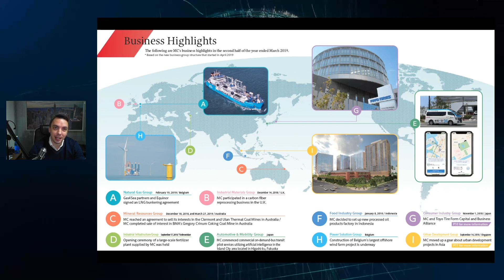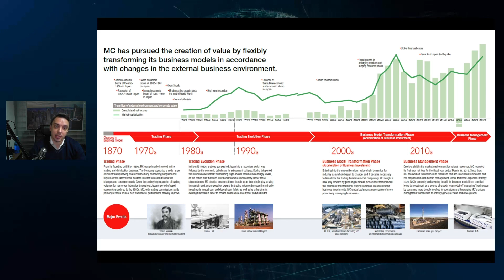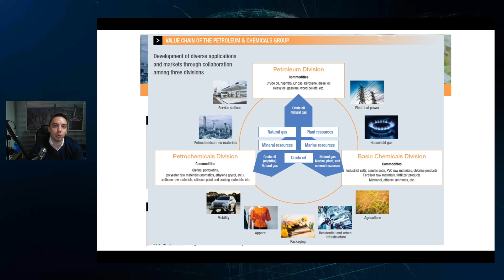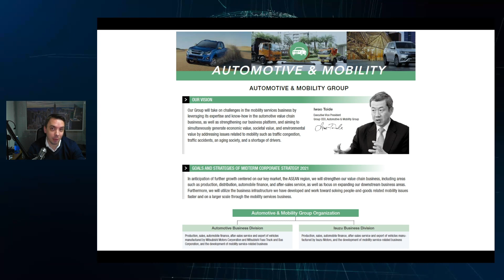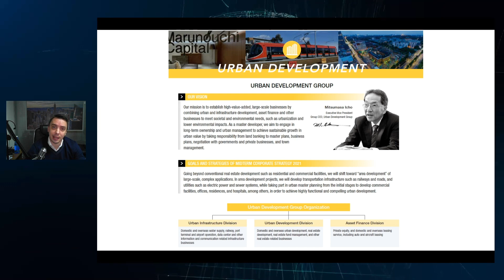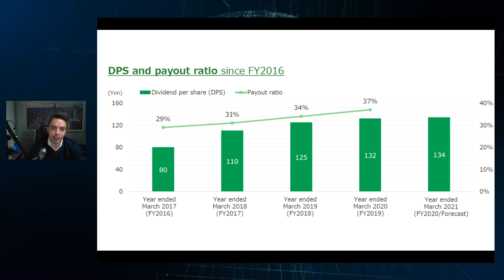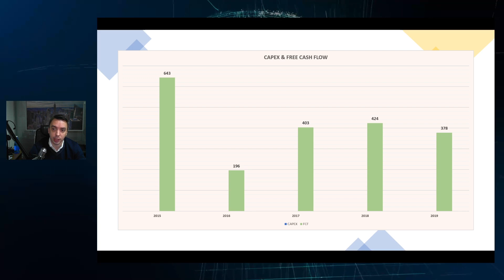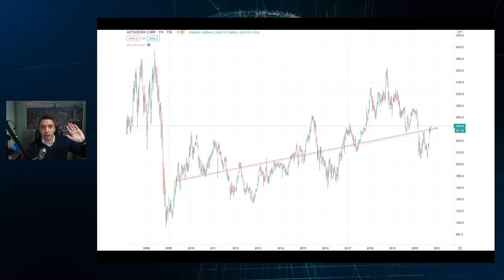Почему Баффет покупает японские компании? Обзор Mitsubishi Corp - Дмитрий Черемушкин